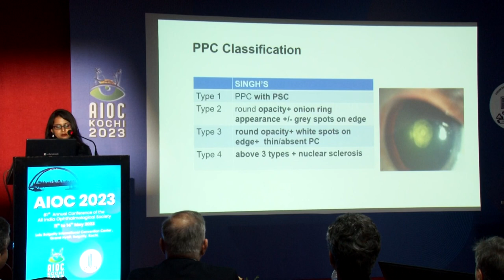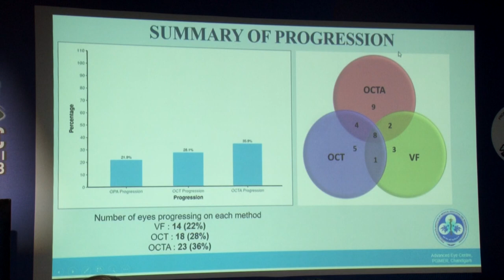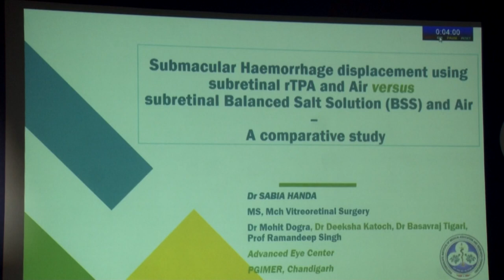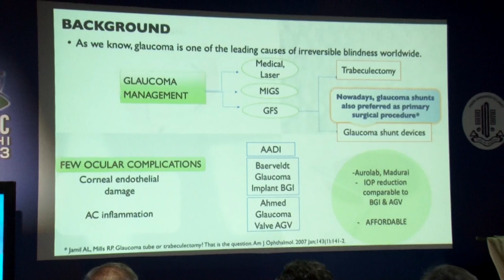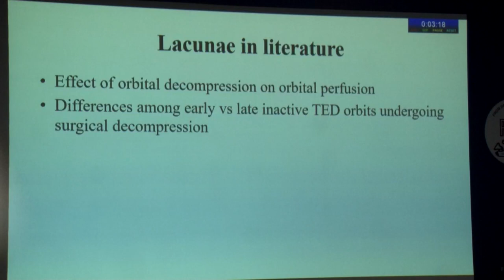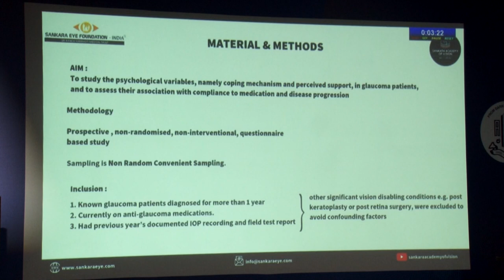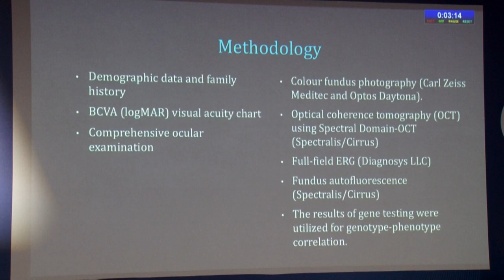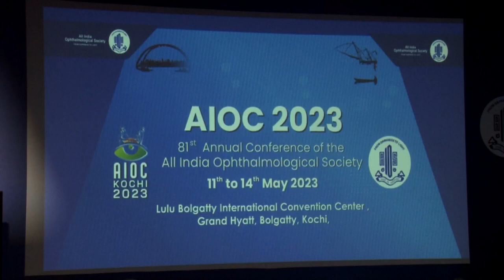AIOC2023 - GP71 - AIOS ARC - PG THESIS COMPETITION Young Researchers Award session 2023